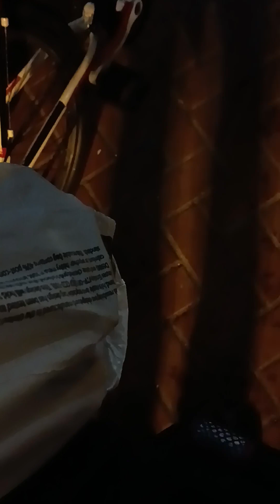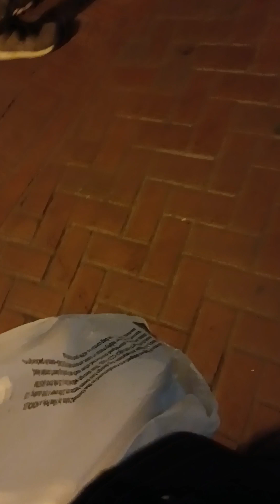Another SF Overdose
it seems as if no one really cared that there was an Overdose going on that lasted about 6 minutes while waiting on Narcan and Ambulance. I don't know the outcome of the situation but let's just say they lived..